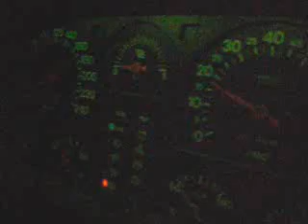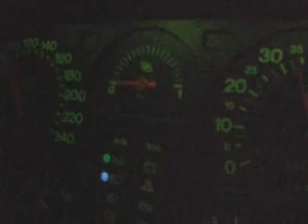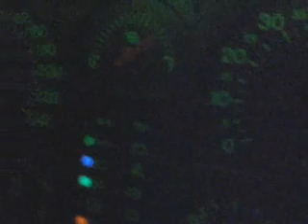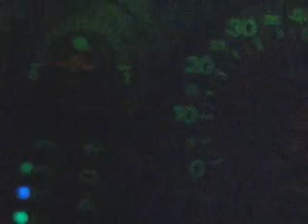uno turbo tre cilindre o.k. uno k.o. fasting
hatapata